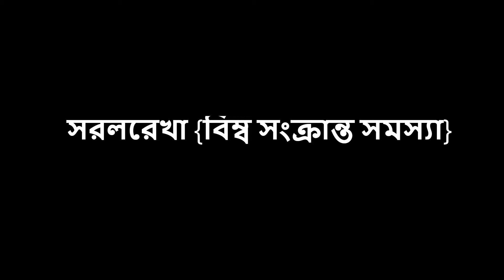প্রতিবিম্ব সংক্রান্ত সমস্যা (বিন্দু/রেখা) সরলরেখা-4 Important shortcut for admission part-6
This video is about the process of finding mirror images of a point or a straight line under given conditions.
These types of questions are rather important for Admission tests.

এখানে প্রতিবিম্ব সংক্রান্ত সমস্যাগুলো সমাধানের পদ্ধতি আলোচনা করা হয়েছে। এ ধরনের সমস্যাগুলো বহুনির্বাচনীমূলক ভর্তি পরীক্ষাসমূহের জন্য আবশ্যকীয়।

0:00 Introduction

0:16 বিন্দুর সাপেক্ষে বিন্দুর বিম্ব-
(-2,3) বিন্দুর সাপেক্ষে (4,-5) এর বিম্ব বিন্দুর স্থানাঙ্ক নির্ণয় কর।

অনুশীলনের জন্য-
(-3,4) বিন্দুর সাপেক্ষে (2,-3) এর বিম্ব বিন্দুর স্থানাঙ্ক নির্ণয় কর।

1:44 অক্ষের সাপেক্ষে বিম্ব-
3x+4y=12 রেখার x ও y অক্ষের সাপেক্ষে বিম্বের সমীকরণ নির্ণয় কর।

অনুশীলনের জন্য-
x^2+y^2-4x-6y+4=0 বৃত্তের x ও y অক্ষের সাপেক্ষে বিম্বের সমীকরণ নির্ণয় কর।

3:07 y=x
y=x রেখার সাপেক্ষে (4,5) এর বিম্ব বিন্দুর স্থানাঙ্ক নির্ণয় কর।

অনুশীলনের জন্য-
y=x রেখার সাপেক্ষে (-5,6) এর বিম্ব বিন্দুর স্থানাঙ্ক নির্ণয় কর।

3:53 রেখার সাপেক্ষে বিন্দুর বিম্ব-
2x-y+1=0 রেখার সাপেক্ষে (-2,3) বিন্দুর বিম্বের স্থানাঙ্ক নির্ণয় কর।

অনুশীলনের জন্য-
3x+5y-15=0 রেখার সাপেক্ষে (3,4) বিন্দুর বিম্বের স্থানাঙ্ক নির্ণয় কর।

5:58 সমান্তরাল রেখার সাপেক্ষে বিম্ব-
3x+4y+12=0 রেখার সাপেক্ষে 3x+4y+7=0 রেখার বিম্বের সমীকরণ নির্ণয় কর।

অনুশীলনের জন্য-
5x+4y-14=0 রেখার সাপেক্ষে 5x+4y-6=0 রেখার বিম্বের সমীকরণ নির্ণয় কর।